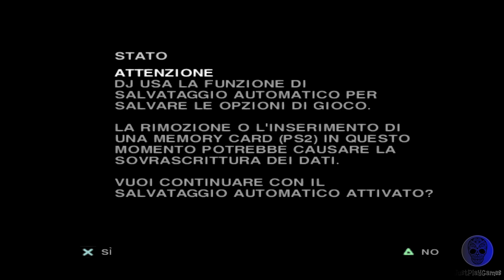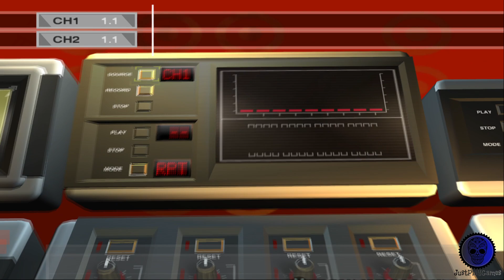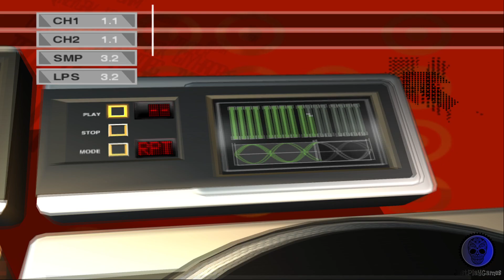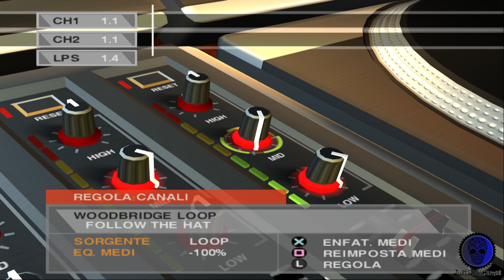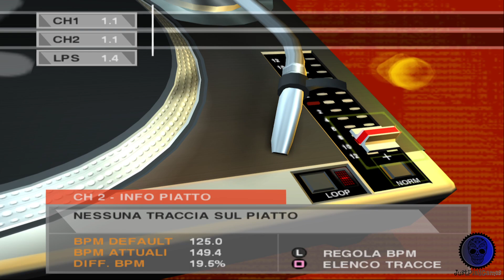DJ Decks & FX Claudio Coccoluto Edition - ps2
Just play DJ Decks & FX Claudio Coccoluto Edition on ps2..